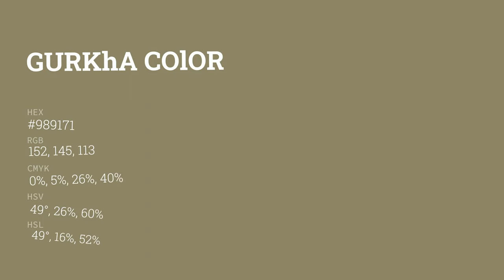Gurkha color #989171 hex color - Green color - Cool color 989171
What color is Gurkha ? #989171 hex color - Green color - Cool color 989171

Hex #989171 Color Code is also known as Gurkha color.